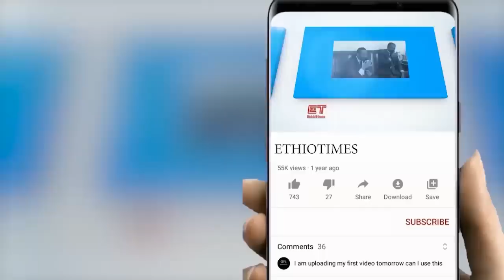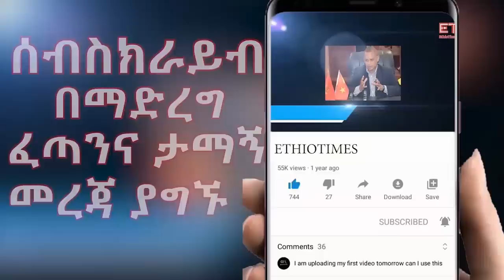Ethiopia: ሰበር ዜና - የኢትዮታይምስ የዕለቱ ዜና |የተሸረበዉ ሴራና ዉጤቱ|እርምጃ ተወሰደ|የጦር መሳሪያ አስገቡ|በፋኖ ዘመነ የተሰማው